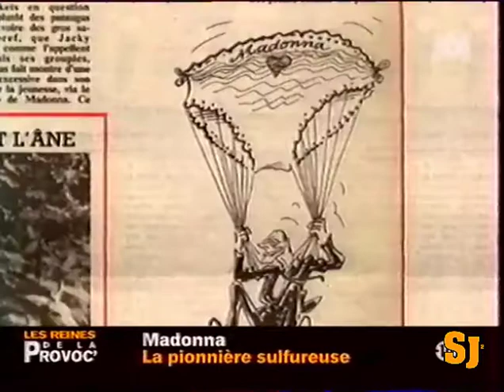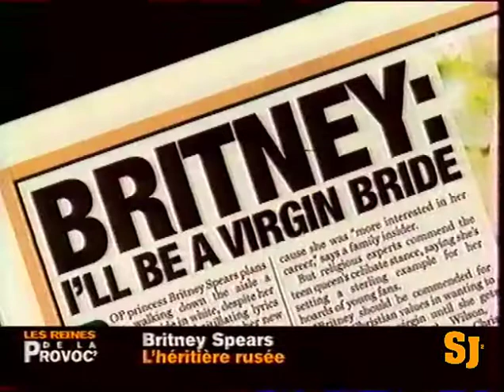Madonna & Britney Spears "Reines de la provoc" "Plus vite que la musique" 2003